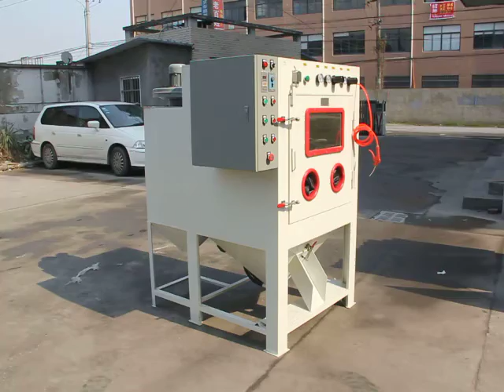Enclosed Tumble Blasting System, Automatic Tumble Blaster for Sale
It is an ideal blaster to finish large volume of small accessories whose tumbling action of the basket barrel ensures all parts are entirely blasted, even hard-to-reach corners. The enclosed tumble blast equipment with glass window provides an environmental-friendly working space and facilitates operators observe the blasting process at any time.

Or contact with:
Hangzhou Kafan Machinery & Equipment Co.,Ltd
24h hotline: (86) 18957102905 (whatsapp)